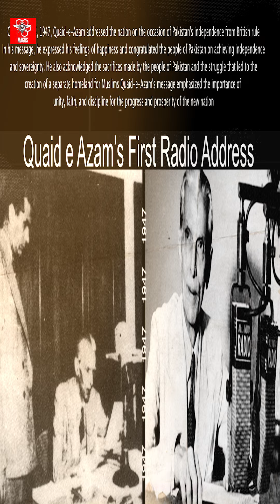15 August 1947_ Shot_5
For complete video